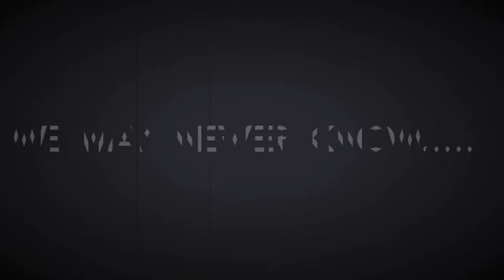Murder On The Stairs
A short film by Morgan Roberts

RTV3001.fa2020